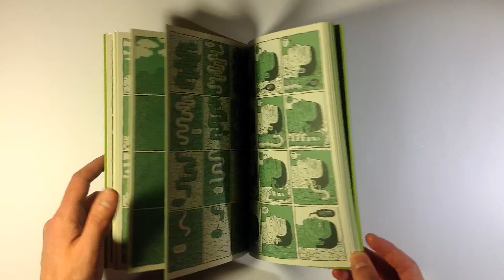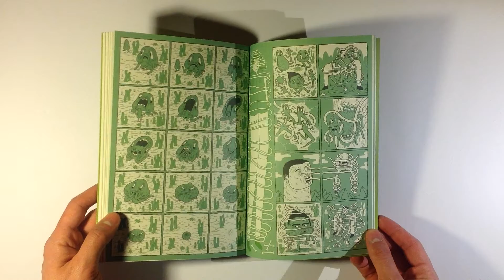Safari Honeymoon - Jesse Jacobs - Eris Edizioni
Titolo: Safari Honeymoon
Autore: Jesse Jacobs
Editore: Eris Edizioni
Data di uscita: 17/11/2015
Pagine: 80
Prezzo: 10,00 €
Formato libro: 17 x 24, Brossurato, Colore.

"Perché non organizzare un emozionante safari per la propria luna di miele? È questa la scelta di due innamorati e facoltosi sposini che con la loro guida si ritrovano in un mondo selvaggio e fantastico a intraprendere esplorazioni e battute di caccia. Tra gli avvertimenti sui pericoli che li circondano della guida e la sorpresa per gli esseri selvatici che popolano questa natura assurda, la coppia fresca di nozze si trova catapultata in un mondo con leggi fisiche surreali e parassiti che possono entrare nel cervello.

Jesse Jacobs, uno dei fumettisti protagonisti di una nuova generazione che ha saputo fare propria e reinterpretare l’esperienza dei comics underground statunitensi degli ‘90, e che non a caso ha lavorato a Carton Network per lo show Adventure Time. In Safari Honeymoon (pubblicato in Canada dalla Koyama Press) Jacobs ha creato una giungla fantastica, popolata da una natura assurda e da esseri selvatici surreali. Un mondo bizzarro, una natura lussuriosa e psichedelica disegnata in tre tonalità diverse di verde: gli elementi con cui Jacobs realizza una delle storie più intricate, più affascinanti e più strane del fumetto contemporaneo."